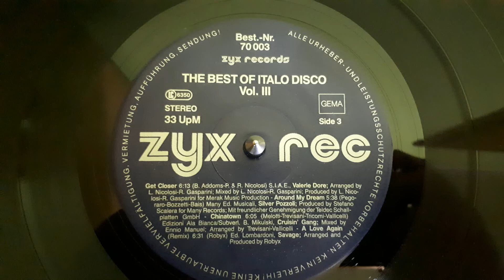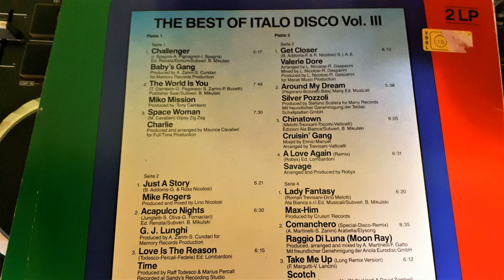Silver Pozzoli – Around My Dream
Label: ZYX Records – 70 003
Series: The Best Of Italo-Disco – Vol. 3
Format:
2 x Vinyl, LP, Compilation, Gatefold
Country: Germany
Released: 1985
Genre: Electronic
Style: Italo-Disco